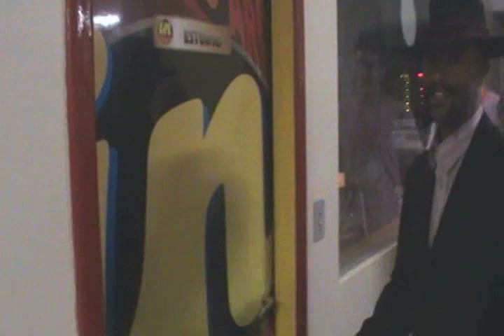Inri Cristo X Toninho Do Diabo na Interativa FM - Goiânia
O Embate entre o Bem e o Mal rolo na Rádio Interativa FM 94,9 Goiânia. Inti X Toninho..